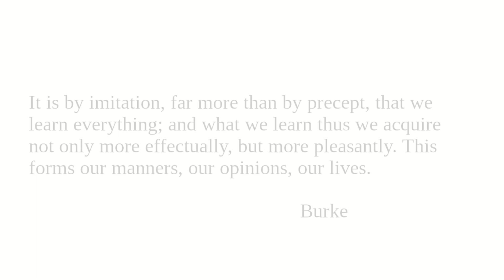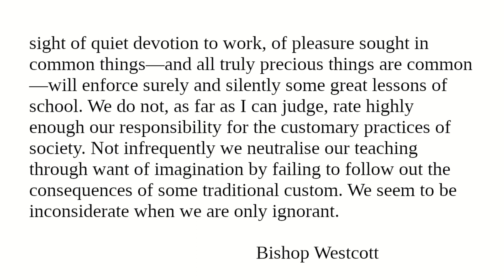Example: Readings from "Character And Conduct" for December 16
Readings for December 16 from "Character And Conduct: A Book Of Helpful Thoughts by Great Writers of Past and Present Ages" selected and arranged for daily reading by Constance M. Whishaw.

"Example"